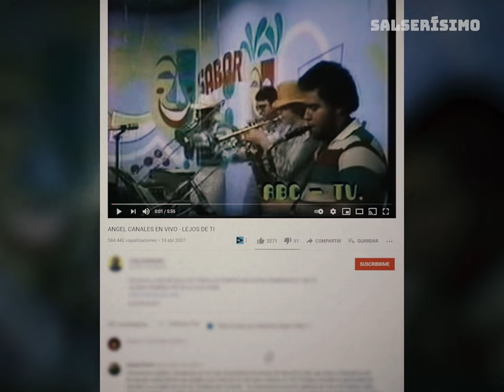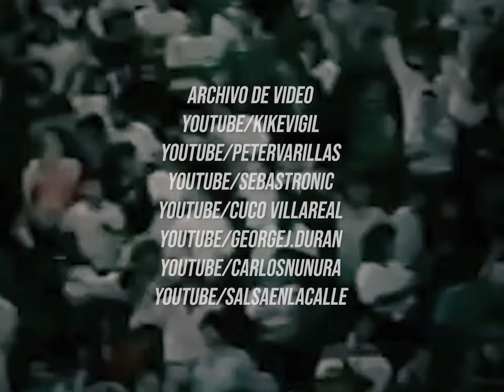Ángel Canales: ¿por qué lloró al cantar ‘Lejos de ti’?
A Ángel Canales se le conoce como 'El Diferente' y ese apelativo lo pinta de cuerpo entero. Desde que en 1975 editó formalmente su primer Lp, el artista boricua siempre buscó imponer un estilo.
Lo que Canales no vaticinó fue el importante impulso que tendría aquella producción en su carrera. Temas como 'Perico Macoña', 'Hace tiempo' o 'Lejos de ti' lograron formar parte del repertorio más clásico de los salseros del mundo.
Canales comprobó aquello en Panamá, en su primera gira internacional, en el año 1977. ¿Qué pasó? Te invitamos a ver el siguiente reportaje.